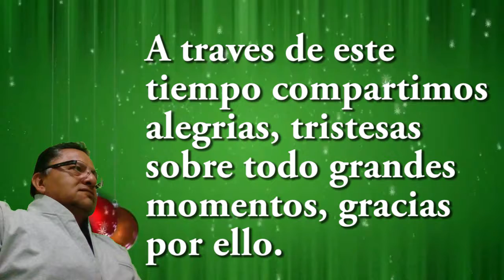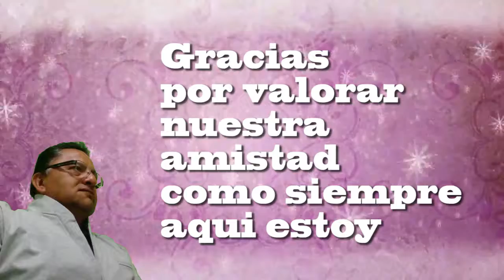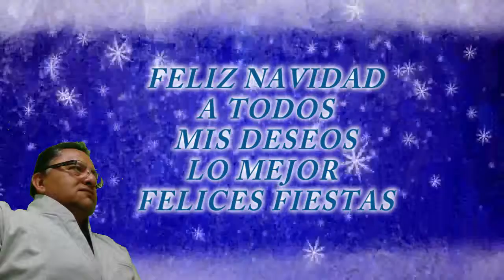FELIZ NAVIDAD, GRACIAS POR TU AMISTAD